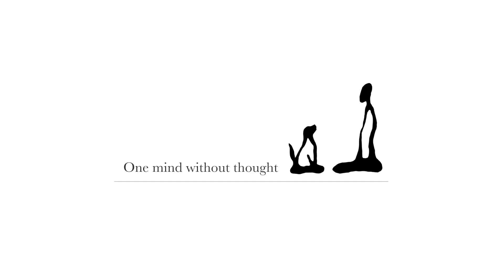설마 설마!! 했는데, 진짜로 애견교육을 위해 미국에서 파주까지 왔네요. 내게 주어진 시간은 1달 반....다시 미국으로 돌아가기 전까지 교육을 끝내야 합니다.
위치 : 파주역

1. 사적인 전화는 사양합니다. 교육과정에 대한 문의만 해주세요.
2. 저는 위탁교육을 하지 않습니다. 모든 교육은 견주가 직접 방법을 체득해서〈조르바테이블 사용〉 스스로 교육하는 방식으로 이뤄집니다.